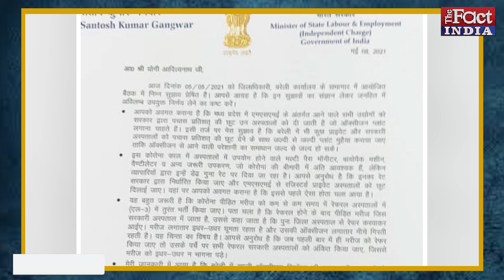Yogi Adityanath के रामराज्य में केंद्रीय मंत्री से लेकर BJP MLA तक हैं परेशान |Sanjay Pratap Jaiswal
Uttar Pradesh की Yogi Adityanath Covid के इस संकटकाल में नाकामीयों पर चाहे जितना पर्दा डालने की कोशिश कर ले...लेकिन हकीकत सामने आ ही जाती है...जहां एक ओर Yogi Adityanath Government पर्याप्त Bed, Oxygen और तमाम सुख सुविधायों का दावा कर रहे हैं...तो दूसरी ओर उन्हीं के पार्टी के MLA और Cabinet Minister परेशान नजर आ रहे हैं.